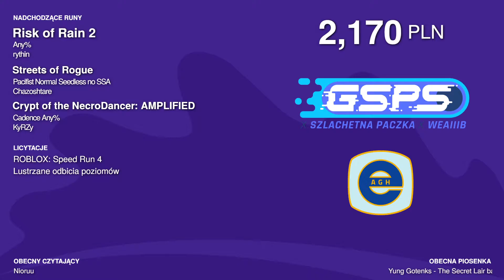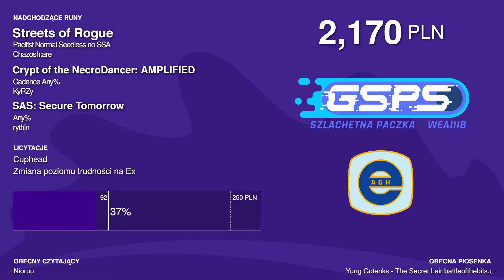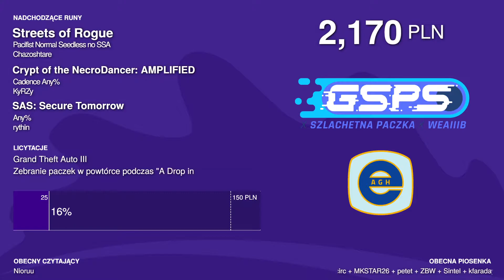GSPS x Szlachetna Paczka - Streets of Rogue - [Pacifist Normal Seedless no SSA] - Chazoshtare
Koniec przerwy: 7:20

Speedrun z GSPS x Szlachetna Paczka x WEAIiIB - wydarzenia speedrunningowego, które odbyło się w dn. 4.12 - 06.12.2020r. w formie zdalnej, a podczas którego uzbieraliśmy 4805 zł na rzecz zbiórki WEAIiIB AGH na Szlachetną Paczkę!

GSPS to prawdopodobnie pierwsze w Polsce charytatywne wydarzenie speedruningowe, wzorowane na takich eventach jak GDQ czy ESA.